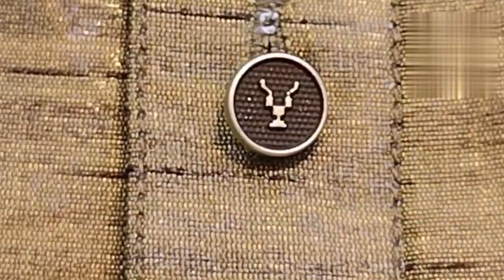New style open cot....👍 master jee designer.....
master jee designer suiting and groom's collection here.masterjeedesiner.